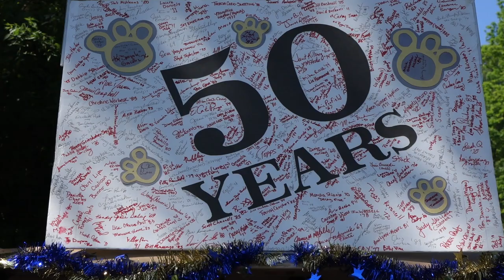West Genesee alumni band marches in 50 year anniversary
The West Genesee High School alumni marching band celebrated their 50 year anniversary participating in the Camillus Memorial Day parade.